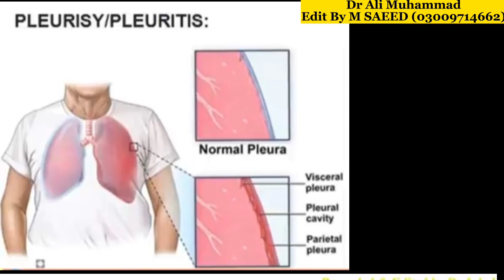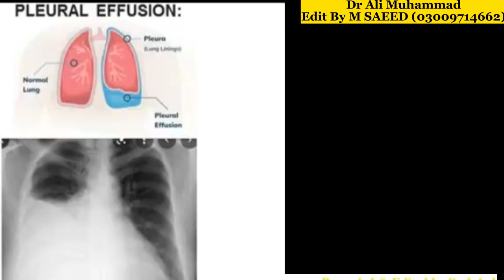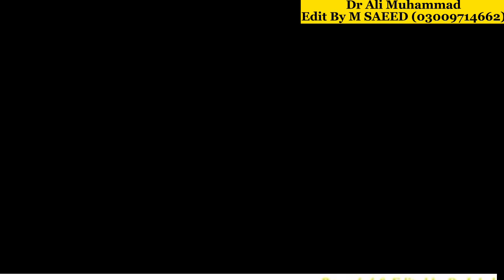Pleurisy & it's Homoeopathic treatment By Dr Ali Muhammad